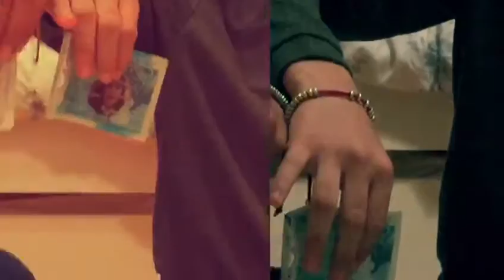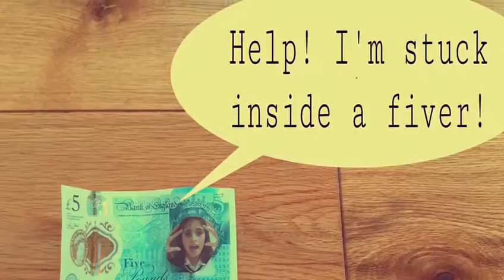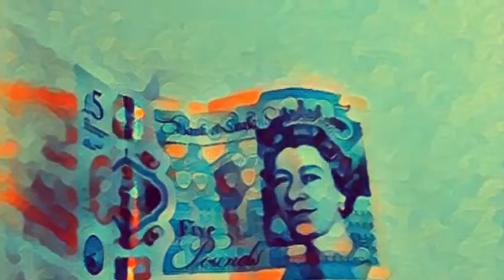Y9 A day in the life of a New Fiver